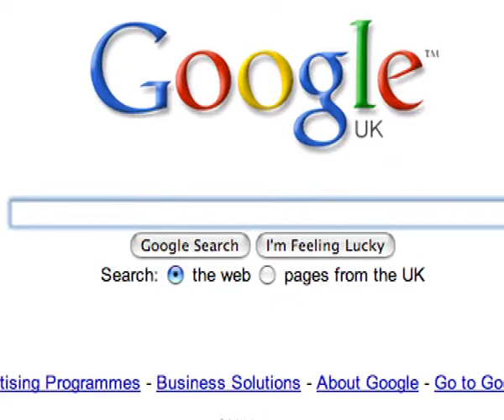Shoebox Shorts Ep1 "Buddy"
First of the shoebox Shorts

made for Shoebox Cinema